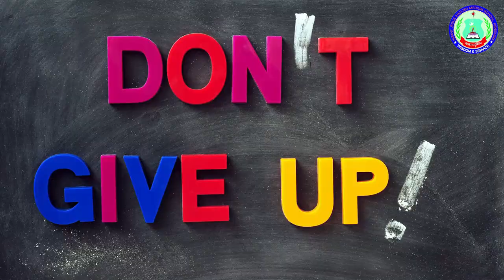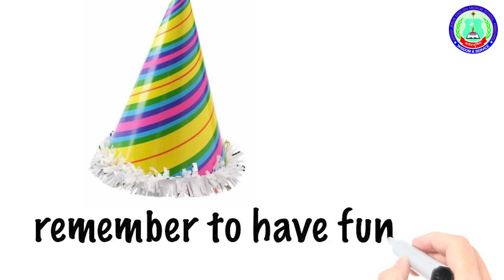INFANT JESUS ENGLISH MEDIUM SCHOOL | REOPEN DAY | FEB 2022